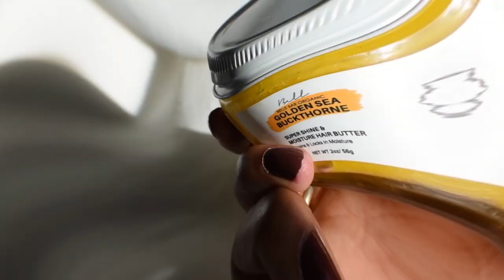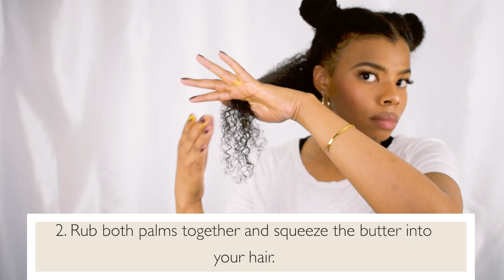Golden Sea Buckthorne Tutorial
Our Golden Sea Buckthorne Hair Butter was created with shea butter which serves as an amazing base for all the oils mixed to create a thirst quencher for dry hair. The watermelon seed oil will stimulate scalp circulation, the hemp oil will enhance hair growth, the rose essential oil that contains B3 will strengthen hair, and the sea buckthorn oil provides vitamin A, B, C, and E.

Products Used: Golden Sea Buckthorne Shine & Moisture Hair Butter

Video By: Mariah Melson // @kuckabugg